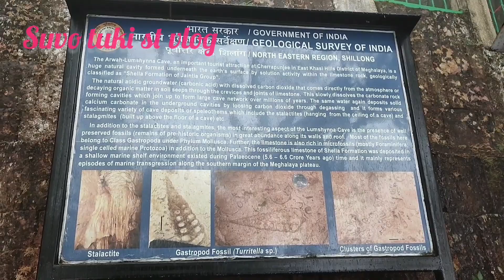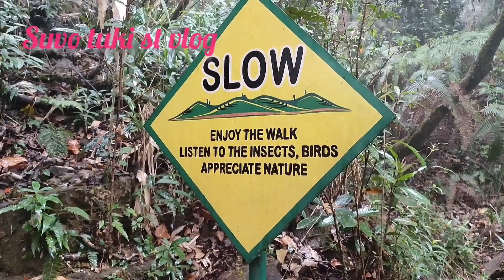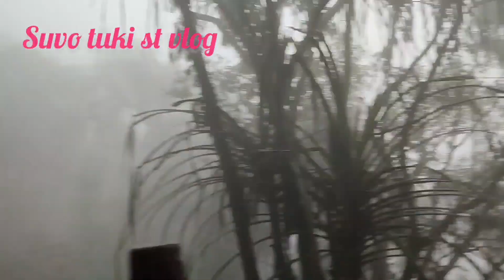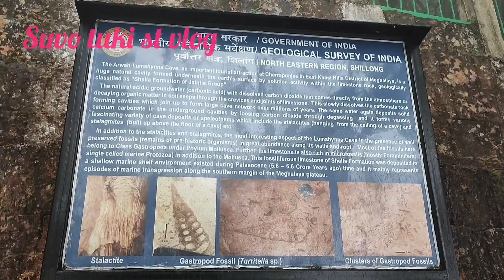Arwarh cave, Sora, চেরাপুঞ্জি । Shillong Tour part 7